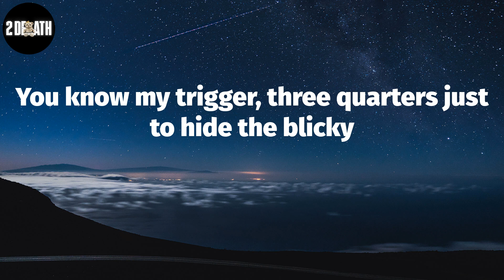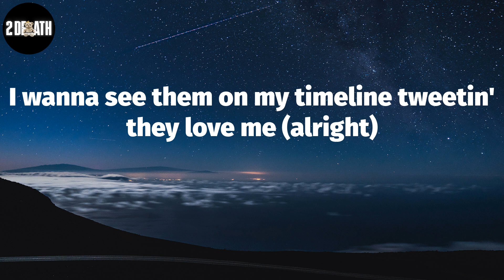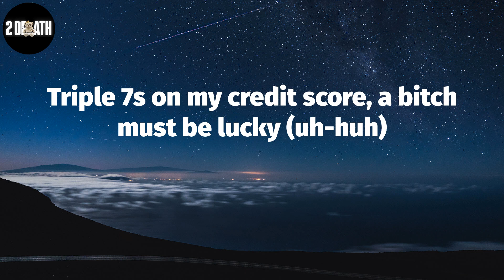French Montana, "Handstand" (Lyric Video)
French Montana, ""Handstand"" Lyrics:
(Pooh, you a fool for this one)
(Hitmaka)
(Go, Grizz)
Montana (yeah)
You need a project bitch, a hood rat bitch (haan)
One don't give a fuck and say she took that dick
You need a project bitch, a hood rat bitch
Twerkin' up in traffic on some hood rat shit (alright)
I got your man throwin' bands
Pop that pussy for me, do a handstand (yeah, alright)
I got your man throwin' bands (throwin' bands)
Pop that pussy for me, do a handstand (haan) (alright)
I need a project bitch, a hood rat bitch
One don't give a fuck and say she took that dick (alright)
Twerkin' up in traffic on some hood rat shit (Montana)
Catch me in that wagon, red, 150
Red bottoms got the floor sticky
You know my trigger, three quarters just to hide the blicky
Run, Ricky (woo)
Now he dippin' through the avenue
French, comment allez-vous?
Ratchet and a baddie
She wants karats, feast (alright)
Wagons, fleeks (alright)
Bad bitch, freak
Ratchet, beast
Get your ends up, tell 'em get your bands up (swish)
I be KD shootin', get your hands up (alright)
Let me kick it, like Jamaicans, I don't lick it
I just pull up with the ticket, David Copperfield, I trick it, haan
She wanna make the whole thing disappear, proper
And hold it in her hand like a Oscar
He need a sex symbol, he need some sexual
I need a nigga who be fuckin' up my edge control
He need the stripper type of body, need it flexible
He like it thick, like she ignorin' all her vegetables
I just put this pussy all over his face tattoos
Got him pullin' on my wig like, "What this lace can't do?"
And if he got a lot of options, he should weight them too
I give him real fat ass with some fake bamboo
I wanna hundred niggas on they knees eatin' my pussy (alright)
I wanna see them on my timeline tweetin' they love me (alright)
Tell baby lift my legs up like I'm wearin' a Huggie
Kitty always knock 'em out, ooh, that poor little puppy
Triple 7s on my credit score, a bitch must be lucky (uh-huh)
Tell zaddy order me some oysters with a side of that nuggies (okay)
So where them project niggas with them big ass figures? (Mm)
I'm a high class bitch, need a big bag spender (mwah)